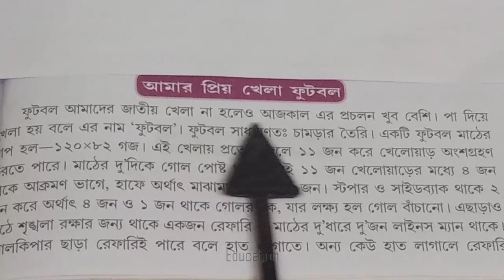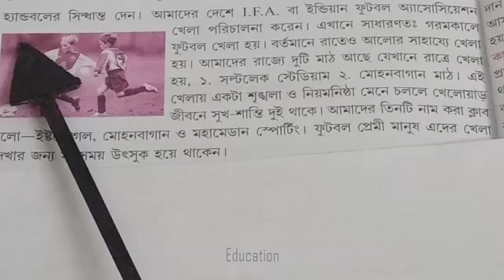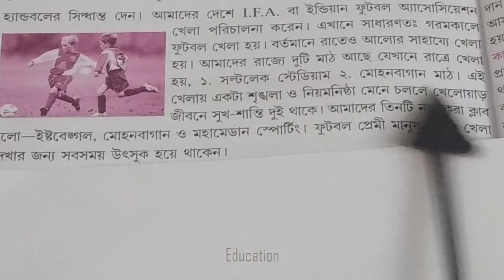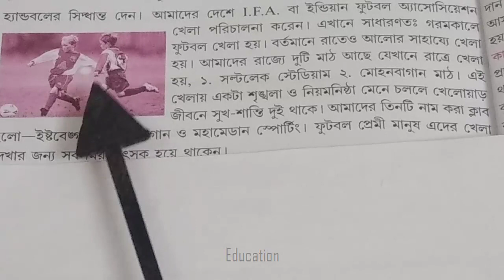আমার প্রিয় খেলা ফুটবল অনুচ্ছেদ রচনা। My favourite sport football bengali paragraph essay ।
আমার প্রিয় খেলা ফুটবল অনুচ্ছেদ রচনা। My favourite sport football bengali paragraph essay ।@joydip34